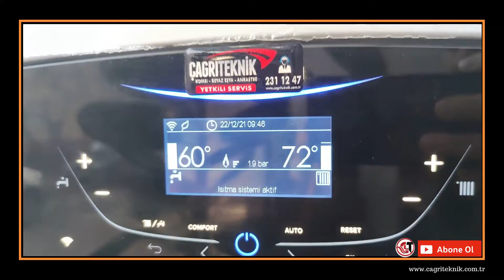Kombi Bacasında Neden Beyaz Duman Çıkar.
Kombi kış aylarında bacadan beyaz duman çıkartması normalmidir sorusuna cevap verdik.